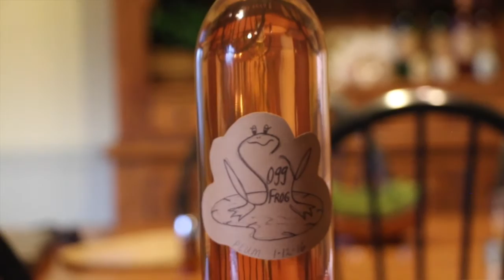Soggy Frog Wine "Commercial"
My mom makes her own wine (Soggy Frogs the name). During my sophomore year at LCCC, I was assigned to create an advertising project, so of course I advertised my mommas wine. Thanks to the help of my corny family and the schools equipment, I was able to put together this commercial.